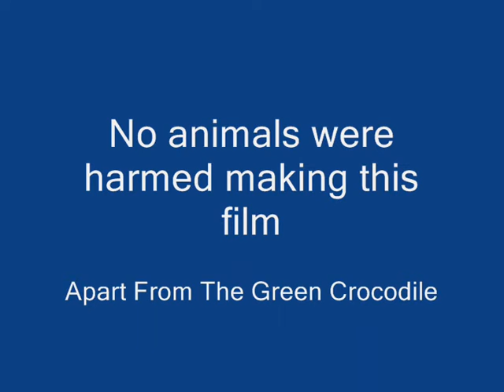William Robb "Don't Judge a Book by its Cover"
William (10) got second prize in the first Build a Film event here, this clip illustrates the comedy he always brings to his clips.  Spring 2010.